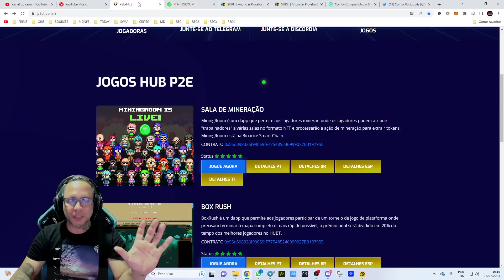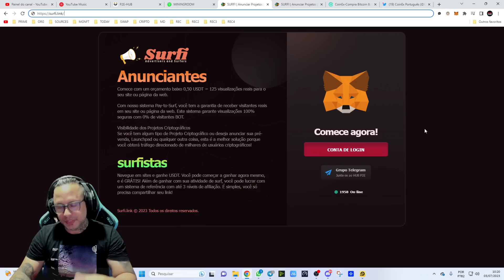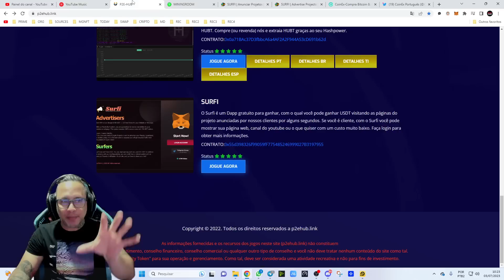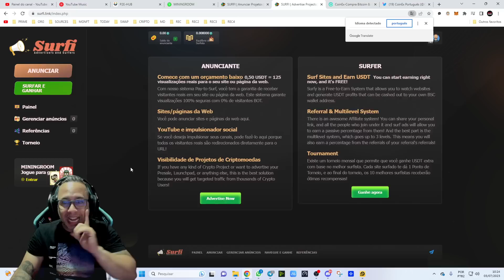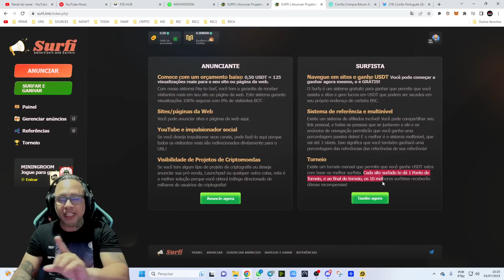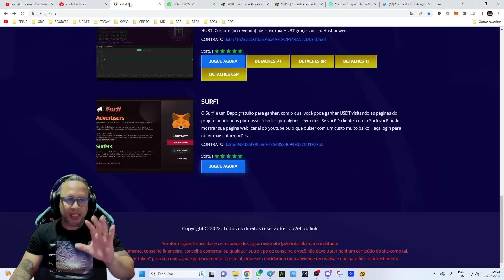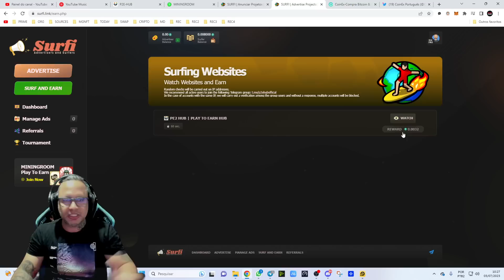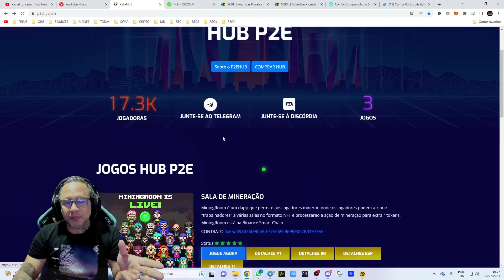GANHE USDT ASSISTINDO VIDEOS! PLATAFORMA PAGANDO! LANÇAMENTO!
Surfi é uma plataforma Gratuita de Ganhos em USDT, para anunciantes e surfistas! Todos ganham !
     Obs: Valor minimo de saques 3 dols

Aqui você encontrará uma quantidade gigantesca de novidadades para que voce tenha a oportunidade de conhecer games com chances de jogar para gannhar!
    Seu apoio me motiva a trazer muito conteudo diáriamente! Jogos Play to Earn, Gratuitos, Novidades e NFTs, Criptomoedas, Ativos digitais, Tokens e muito mais na Web3 e Web2.
      Obrigado!